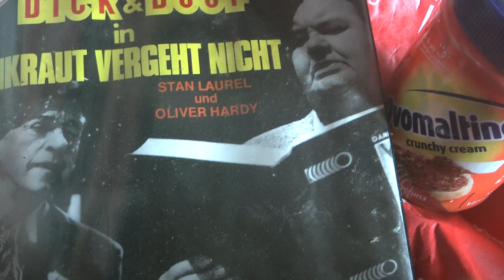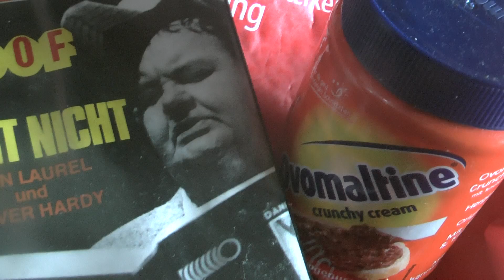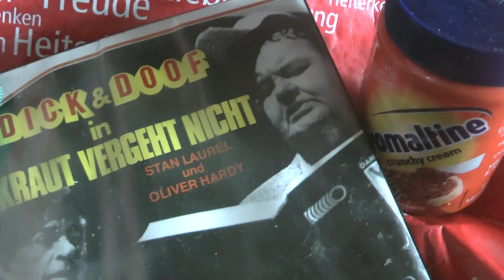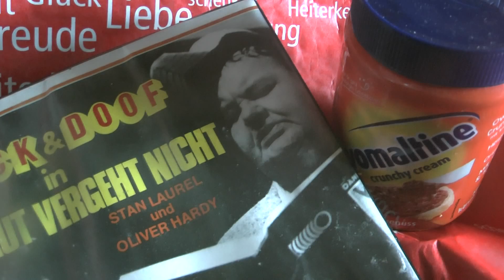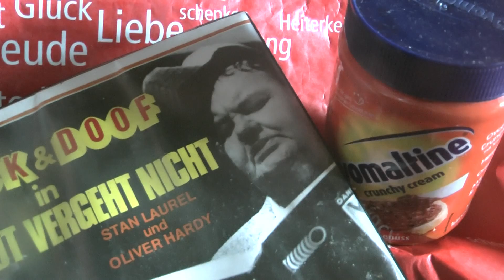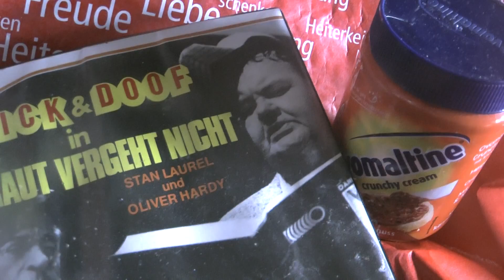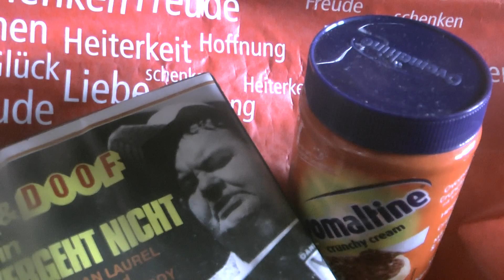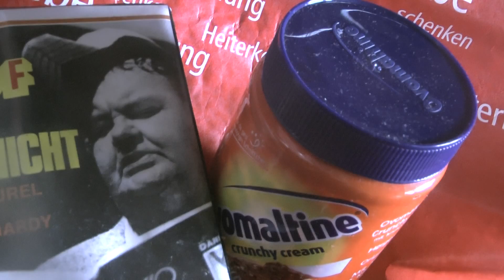courage 16 face save peoble sponsor galacomtv filmbike